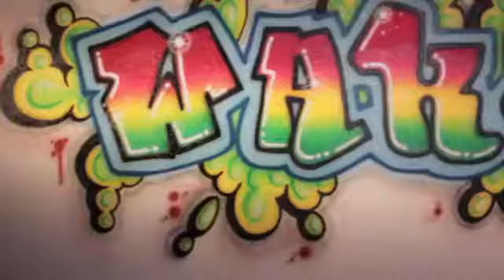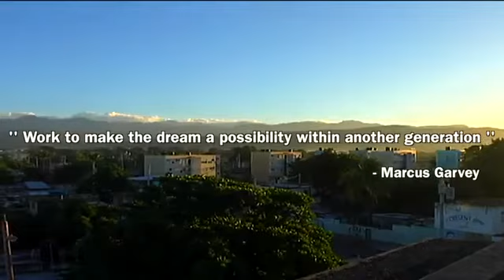Jah Cure Wake Up (Official Music Video) January 2014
Subscribe to this channel for the latest Dancehall /Reggae hit Single, Riddim, Albums and more great music.You can email me your music along with pictures to be uploaded to this youtube channel